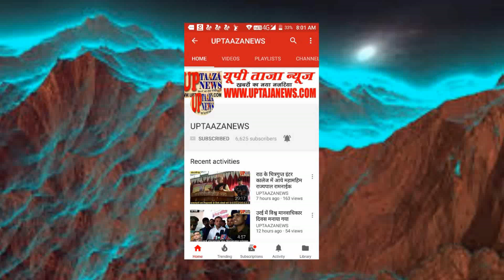जनता देश में पुनः मोदी की सरकार देखना चाहती है नरोत्तम मिश्रा